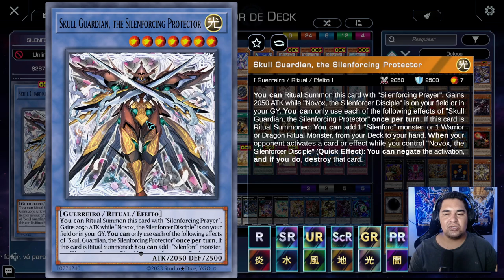VOICELESS VOICE - O PRÓXIMO META RITUAL DO JOGO | YU-GI-OH! DECK PROFILE & COMBOS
Use o Cupom: ZUBA5

00:00 Intro
01:02 Deck Profile
11:25 Combos